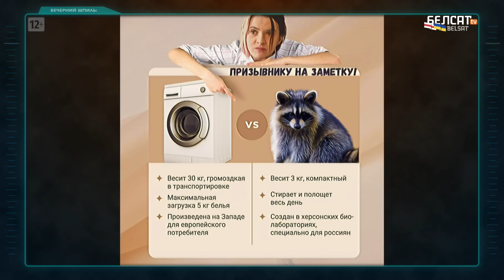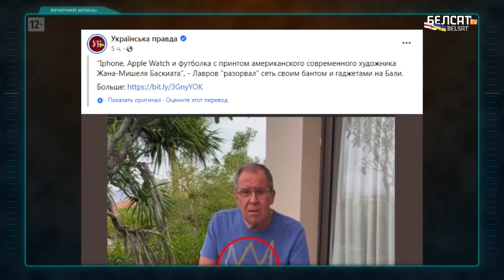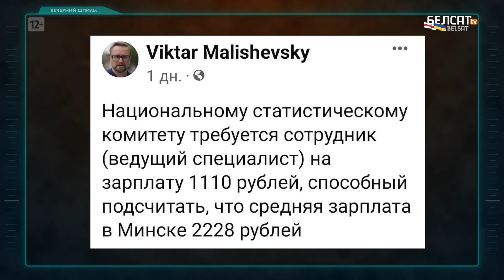Шойгу предложил сдать Пески и Горловку! / Вечерний шпиль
00:00 Темы выпуска
00:39 "Как тебе такое, Илон Маск?" Москва ассиметрично ответила на запуск ракеты к Луне!
00:51 Путинизм – это бесконтрольная власть плюс деэлектрификация всей Украины!
01:00 "Дауны в погонах" сильны в экономике!
01:46 Депутат Думы – в больницу, сенатор – в госпиталь!
02:03 Колени есть? Сможешь милостыню просить!
02:07 ВСУ нанесли удар по Архангельску?
02:34 Забыть Херсон!
02:55 Скабеева дело базарит!
03:20 Истерика  пропагандиста
03:35 Муж Симоньян уходит в "замы" к Шойгу!
03:59 Прокремлевский черт не захотел в рай!
04:14 У "спецоперации" появилась новая цель – деенотизация!
04:56 Суд в Гааге поднял "котировки" Игоря Иваныча на киевской и нидерландской биржах
05:33 Опасный свидетель: покушение на Гиркина-Стрелкова @martinkram9463
06:53 Ошибка Путина: Лавров на саммите большой 20-ки посылал явные сигналы врагам!
07:29 Медведев тайно берет уроки украинского!
08:00 Военно-полевой роман, дон @martinkram9463
09:01 Исчезновение соратницы Стремоусова. Какова цена вопроса?
09:25 Семейный подряд Губаревых! Он обещает истребить 5 миллионов, у нее пропали 60 миллионов... рублей!
09:53 Военнослужащему пришлось попотеть за 3 миллиона!
10:14 Астрологический прогноз @Tankovich
12:44 Не злите Рональда Григорьевича! Уроки кулинарии и луканомики!
14:34 Зеленский совершил визит в Россию! В Кремле забыли возмутиться!
15:08 Совещание в Кремле: Шойгу предложил пойти на "договорняк" с Киевом и сдать Горловку и Пески. Что ответил Залужный? @martinkram9463

Автор и ведущий – Алесь Корниенко

Коллаж из фото: скриншот Первый канал; Головнокомандувач ЗС України / CinC AF of Ukraine / Facebook; Evgenia Novozhenina / Reuters / Forum; president.gov.by